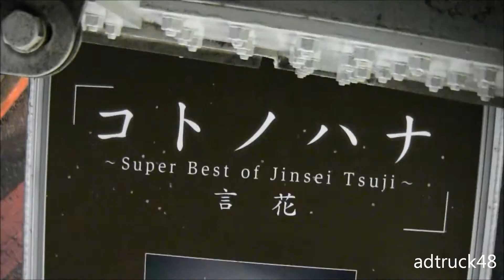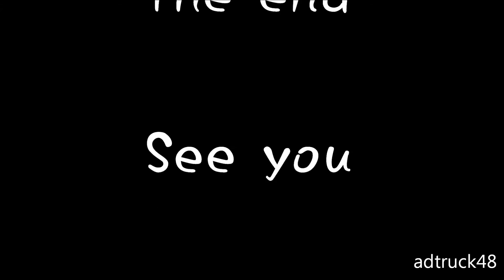辻仁成 「コトノハナ~Super Best of Jinsei Tsuji~」 宣伝トラック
渋谷周辺を不定期に走行している、辻仁成　2014年4月2日発売　「コトノハナ~Super Best of Jinsei Tsuji~」の宣伝トラック。
今話題の方なのに遭遇確率がかなり低く、天井までラッピングされているのに話題にもならない。宣伝車というより、普通に何かを配送しているトラックの運転にしか見えないところが素晴らしい。